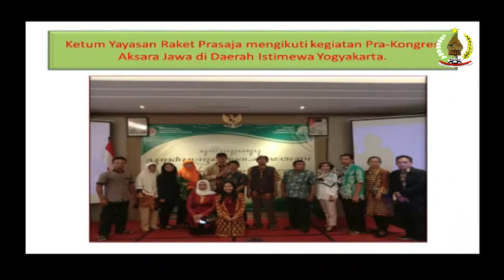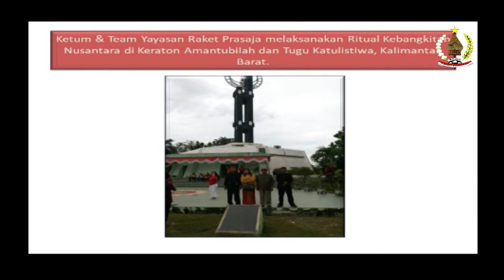Ritual Kebangkitan Nusantara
Kegiatan organisasi Raket Prasaja yg di beberapa daerah diantaranya jawa timur, jawa tengah, jawa barat, bogor, sumatra barat, kalimantan barat dan beberapa tempat di Indonesia
Organisasi LP3Bj Raket Prasaja berpusat di Jl. Kecipir no36 Malang

Comment & Pertanyaan :
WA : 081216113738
Mari Berjuang bersama kami dalam kebangkitan Nusantara
Dengan ber Donasi ke :
No Rekening Yayasan Raket Prasaja
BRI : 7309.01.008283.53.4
atas nama : Yayasan Raket Prasaja
Atau
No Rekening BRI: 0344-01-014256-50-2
Atas Nama : Sutrimo